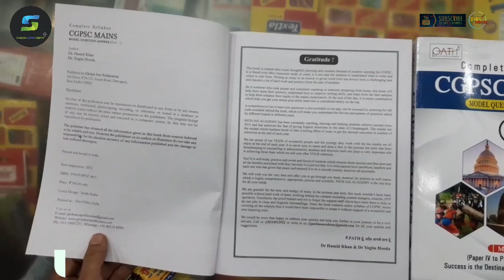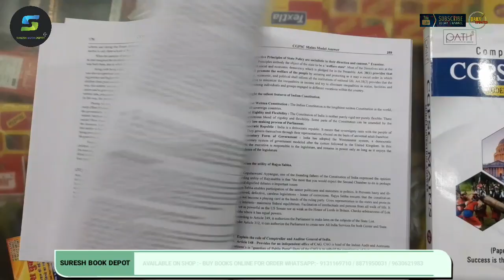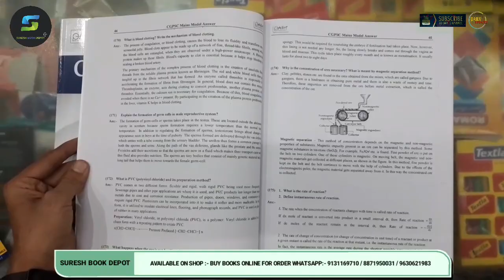CG-PSC MAINS MODEL QUESTION ANSWER IN ENGLISH | PATH IAS ACADEMY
बुक का नाम WHATSAPP करें धन्यवाद  👇

ऑनलाइन आर्डर करने के लिए हमें व्हाट्सएप करें मो.💯⬇️⬇️⬇️
SURESH BOOK
SURESH

cgpsc prelims result 2023
cgpsc prelims syllabus
cgpsc prelims book list
cgpsc prelims 2023
cgpsc prelims 2023 ka result kab aaega
cgpsc prelims cut off 2022
cgpsc prelims question paper 2023
cgpsc prelims question paper 2021
cgpsc prelims result 2022
cgpsc prelims ki taiyari kaise kar
cgpsc prelims book
cgpsc mains book list in hindi
cgpsc mains book
cgpsc mains book list
cgpsc mains booklist hindi medium
cgpsc mains book list for english medium cgpsc mains books in hindi
cgpsc mains previous year question paper cgpsc mains previous year question paper book
cgpsc mains question paper book
cgpsc mains question paper 1 2022
cg vyapam book list

cgpsc book list topper

piyush tiwari cgpsc book list

piyush tiwari book list

pratiyogita saransh book

ram kumar behar cg history

Qazad cgpsc academy book list

cgpsc prelims booklist hindi medium

cgpsc mains ki taiyari kaise kare

cgpsc mains book list for english medium

cgpsc mains classes in hindi

cgpsc mains strategy

cgpsc mains answer writing

cgpsc mains syllabus

cgpsc mains syllabus 2024

cgpsc mains answer writing practice

cgpsc mains class

cgpsc mains maths classes

cgpsc mains book listcgpsc mains book list in hindi

cgpsc mains strategy

cgpsc mains syllabus

cgpsc mains class

cgpsc mains book

Qcgpsc mains books in hindi

Qbooklist for upsc mains

cgpsc mains solved paper book

cgpsc mains unsolved book

delhi ias cgpsc mains books

cgpsc mains maths book

cgpsc mains science book

cgpsc mains paper 7 book

cgpsc mains syllabus book

cgpsc mains question paper analysis